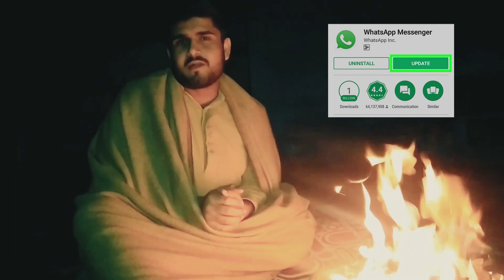WhatsAppUpdate What is new Update? |8th Feb 2021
In this video i try to explain about whats app new update which is regarding to whats app privacy concern. This is up to you that you want to continue with it or not because every single free app on play-store requires your data by signing this agreement and these companies use your data for marketing according to your interests & used as well as for quality improvement.

This is all your support and love for me.

About Mati Ul Hassan-: Hi, my name is Syed Mati ul Hassan

In my channel, you will come to know about every kind of stuff related to traveling, vines, friends meetups, Market vlogs, some videos on awareness message, and all.
Surely you will enjoy my content.

Equipment & software I use hp Probook & Adobe Premiere Pro-2019
My Mobile Phone: Readme Note 7